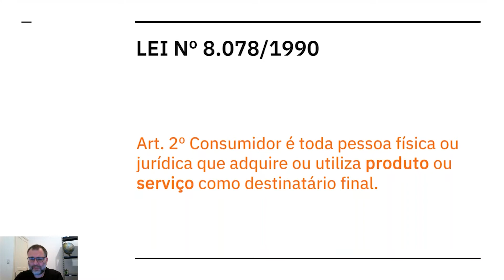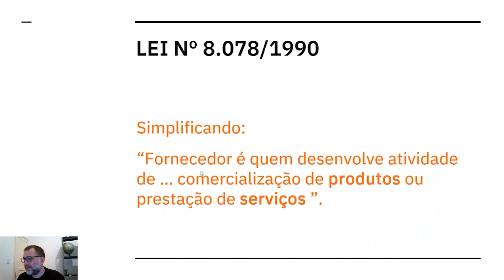Diálogos sobre BIM - BIM e o CDC - Quem é o consumidor e o fornecedor?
Em 21 de julho de 2021, João Gaspar, arquiteto e diretor do TI Lab e da ProBooks Editora, se apresenta para uma conversa sobre BIM e código de Defesa do Consumidor, dentro da série Diálogos sobre BIM, temporada 2021!

Conheça os nossos cursos relacionados ao tema abordado neste vídeo:
Curso Coordenação e Compatibilização de Projetos em BIM